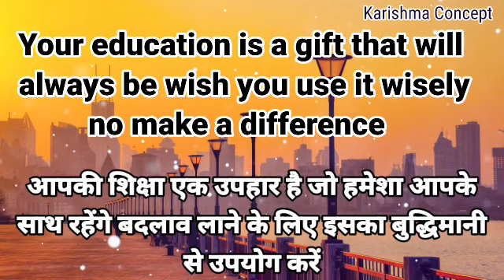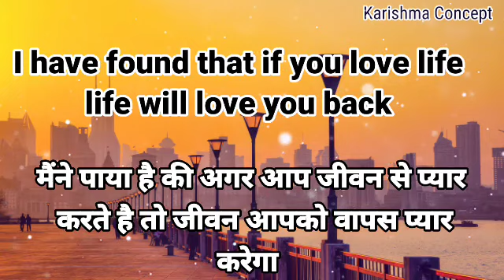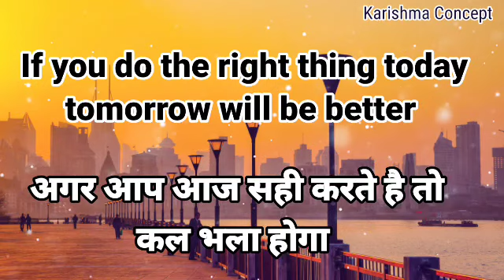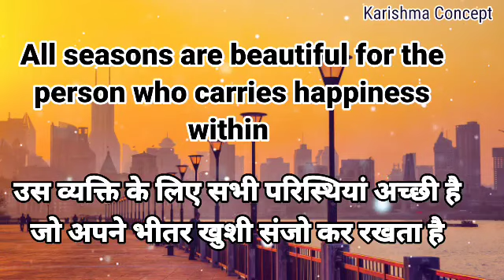Short thought In English and Hindi||छोटे छोटे सुविचार |English Hindi thoughts|| School thought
Short thought In English and Hindi||छोटे छोटे सुविचार |English Hindi thoughts|| School thought ||अकेलेपन को अपनी जूनून बनाओ || Best Inspirational quotes hindi by karishma concept .
हर परिस्थिति मे शांत रहना सीखो ||बहुत सुकून देगी ये वीडियो ||Best Motivational speech hindi video ||Inspirational Quotes || Hindi Quotes || बस एक बार सुनो हार की नहीं हमेशा जीत की सोचोगे ||Inspirational Hindi Quotes || life Quotes ||छोड़ दो ऐसे रिस्तो को ||Hindi inspirational motivational quotes
बाते जरूर याद रखना जिंदगी मे सफल रहोगे || Best powerful Motivational Video in Hindi
Top 10 best thought

assembly morning
assembly motivation
suvichar hindi

thoughts today
suvichar today
today thought
morning thought

प्रेरणादायक सिख
best thought
suvichar today
karishma concept
suvichar
anoml suvichar
motiavational shayari
motivational quotes